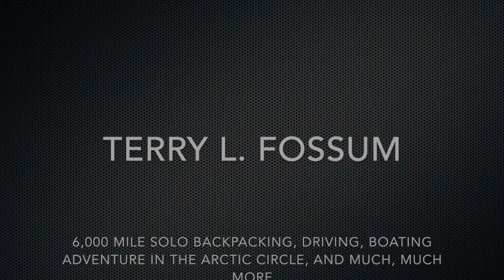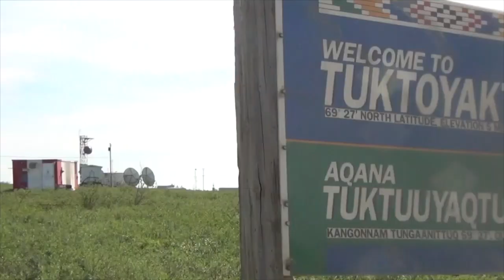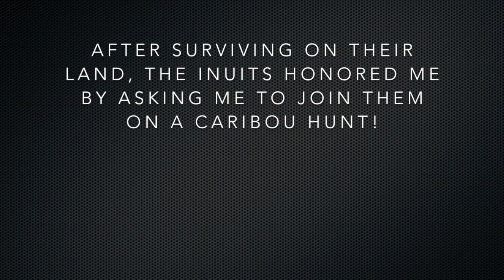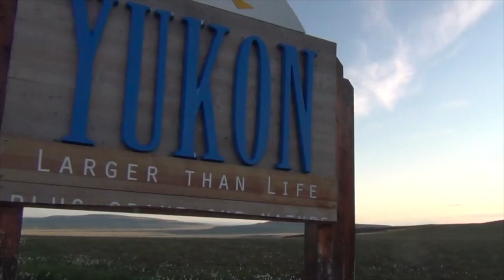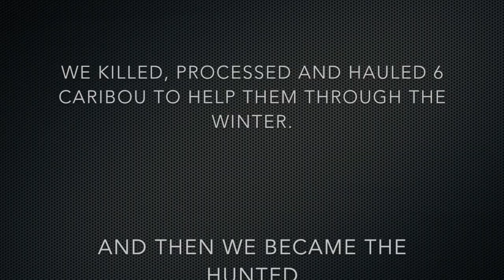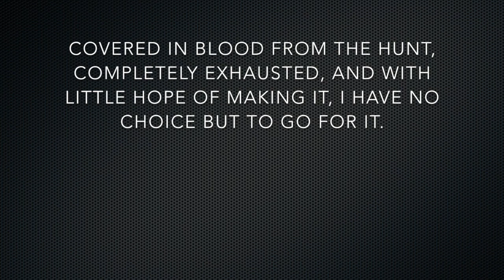Arctic Circle, Terry L Fossum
Adventurer Terry L. Fossum took off on a SOLO 6,000 mile backpacking, driving, boating expedition deep into the Arctic Circle.  Here's a quick 23 minute video of some of the highlights.